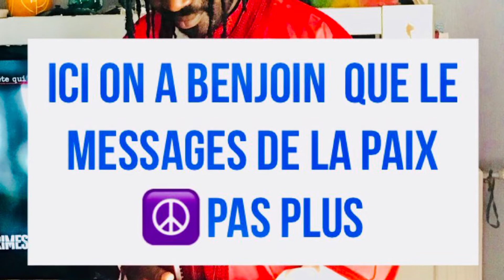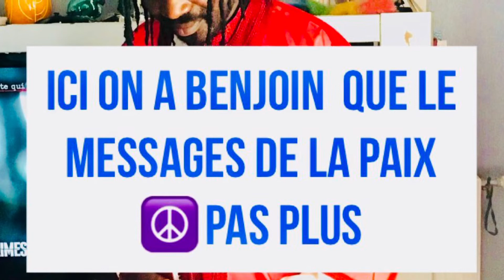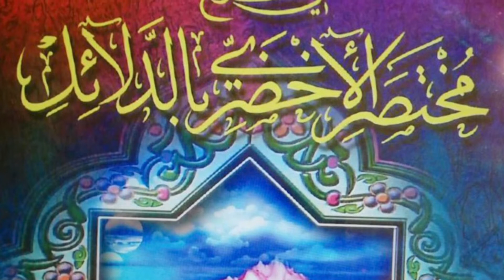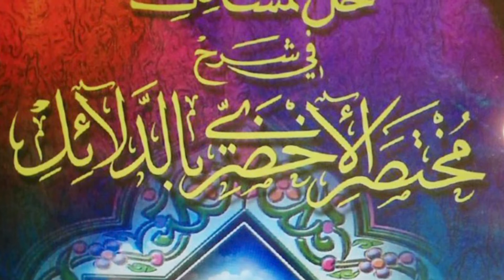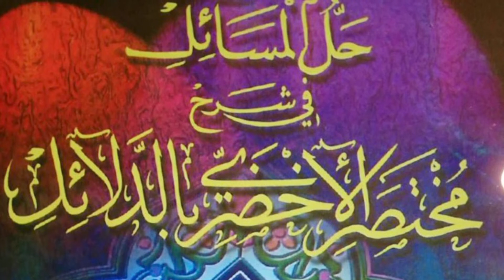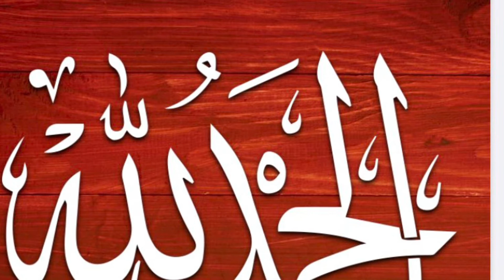ABOUBACAR TRONKA SAVANE 6 EME LEÇON DE FIGUIHA SUJET PROPRETÉ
6EME PARTIE DE FIGUIHA
Bonjour ou bonsoir je vous demande s’il vous plaît d’écouter Oustase Aboubacar toronka savane qui nous donne la détaille de FIGUIHA très important merci beaucoup à vous tous moustapha SY savane  de l’union de la paix ☮️ DATE LE 12/11/2020